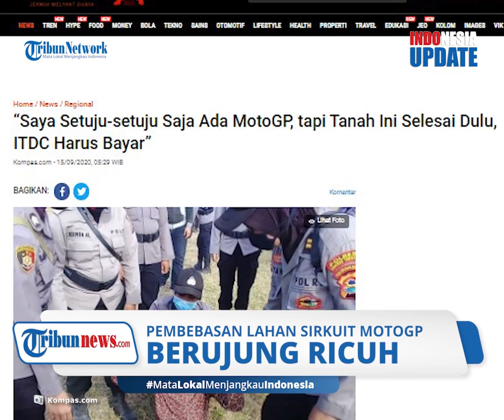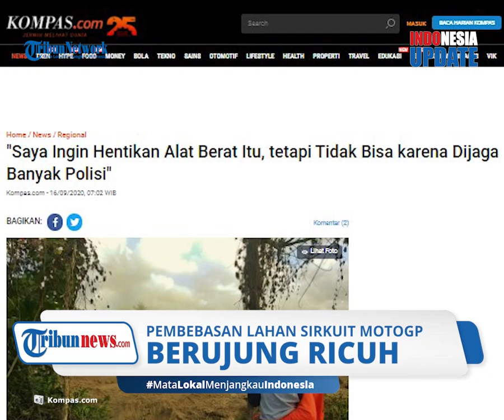Pembebasan Lahan untuk Sirkuit MotoGP Berujung Ricuh, Warga Melawan sampai Menangis Histeris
TRIBUN-VIDEO.COM - Pembebasan lahan area sirkuit MotoGP di Kawasan Ekonomi Khusus Mandalika, NTB, diwarnai penolakan sejumlah warga, Minggu (13/9/2020).

Para warga banyak yang menangis histeris dan menolak pembebasan lahan lantaran pihak development belum membayar tanah milik mereka.

Setidaknya, ada 11 warga yang mengklaim masih mempunyai hak atas tanah yang akan digunakan sebagai sirkuit tersebut.

Seorang warga mengaku, belum pernah menerima bayaran dari ITDC.

Ia mengklaim tanah yang belum dibayar seluas 1,6 hektar.

Pihak keamanan lantas melakukan penjagaan ketat agar warga dan keluarga tersebut tidak melakukan penghadangan terhadap alat berat yang akan melakukan pengerjaan sirkuit.

Kapolres Lombok Tengah AKBP Esty Setyo Nugroho menjelaskan, meski diwarnai penolakan warga namun upaya pengosongan lahan akan tetap dilakukan dan dijadwalkan kembali setelah tahap pertama sleesai.

Ia menjelaskan, ada setidaknya 98 hektar lahan yang diklaim warga belum dibayar oleh pihak development.

Pihak development lantas meminta bantuan dari 800 aparat gabungan kepolisian, TNI dan Polisi Pamong Praja, untuk mengamankan upaya pengosongan lahan tersebut.(*)